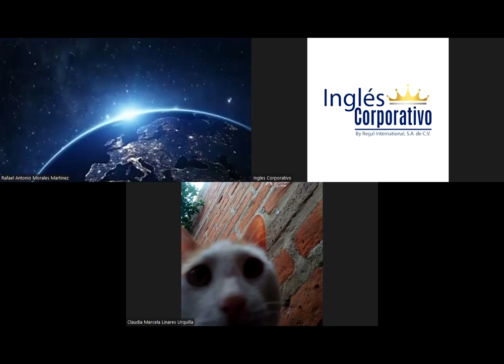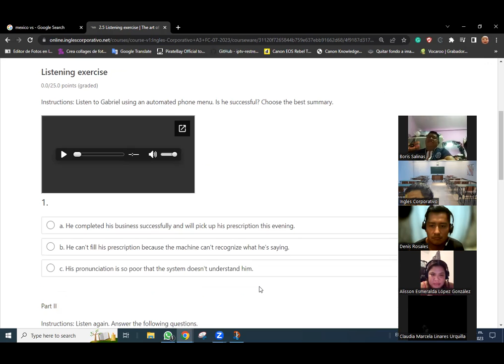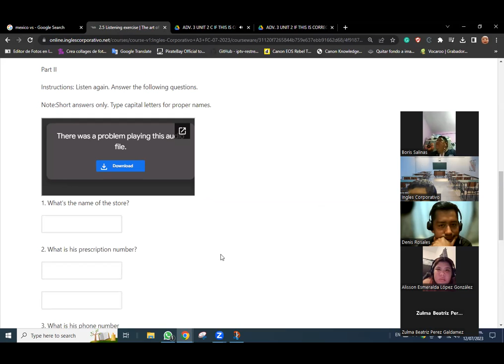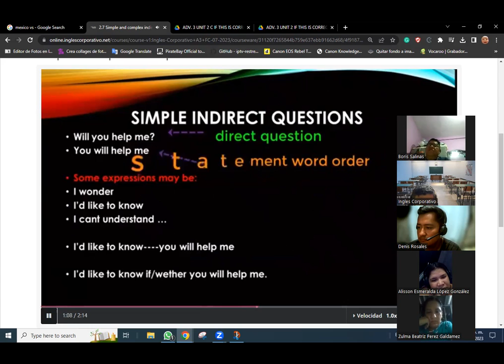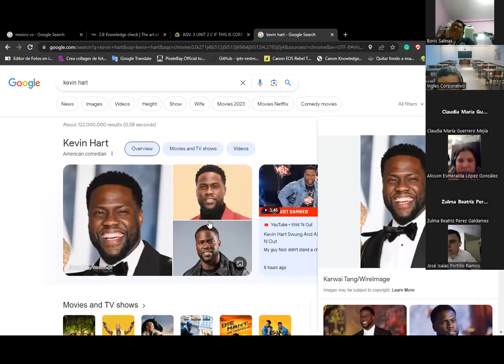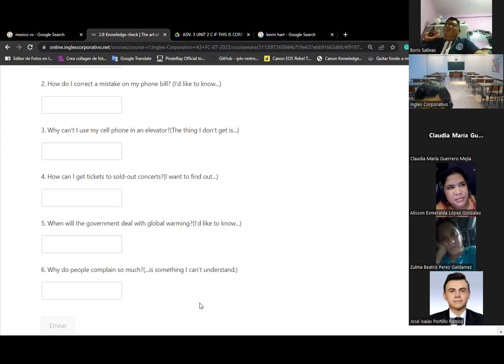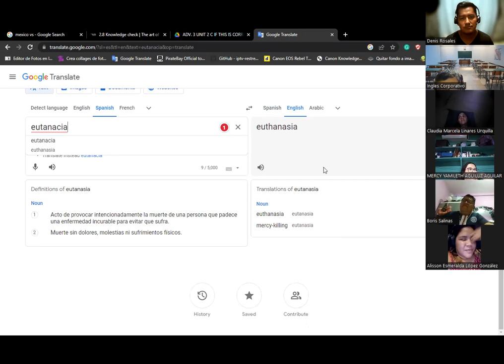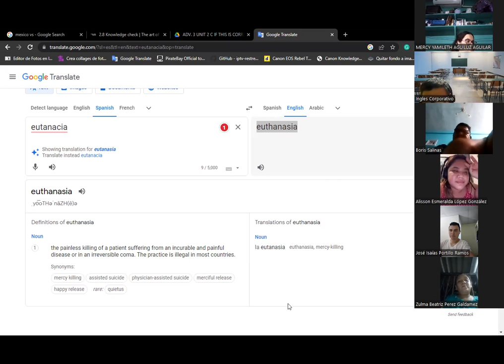SESION 7-12/07/2023-A3-01-8-9-PM-07-23--Baltrons-simple and complex indirect questions